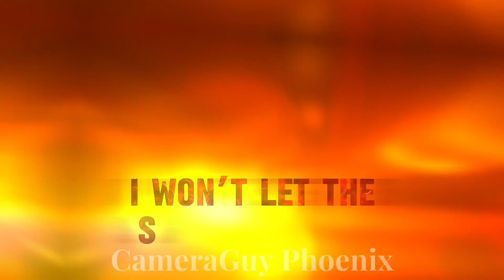Murder drone episode 7 | Yeva and Doll Edit/AMV | Psycho Dreams